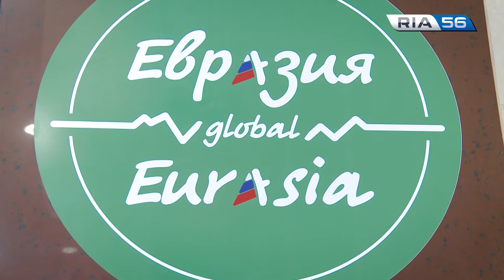Открытие молодежного форума «Евразия Global» в Оренбурге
Церемония открытия международного молодежного форума «Евразия Global» прошла в оренбургском спорткомплексе «Олимпийский» 12 августа. Его участниками станут 800 человек — 500 иностранцев и соотечественников, проживающих за рубежом, и 300 россиян.